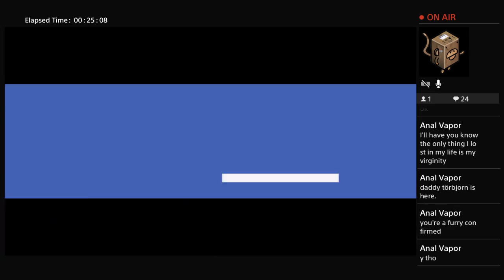Childhood revived!! | Sonic Mania Stream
Welcome, this is Spectanamo or Spec as some call me. Here we will be doing comedy gaming in such as overwatch, Dragonball xenoverse, battlefield, and much more in the coming future. I hope you join me and my frinds for our shenanigans. Now just sit back and enjoy the ride.